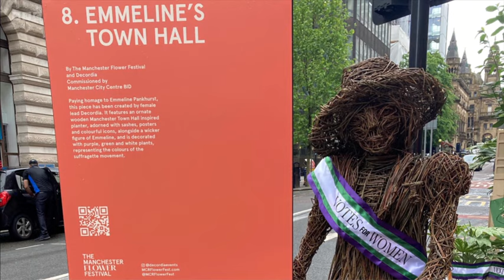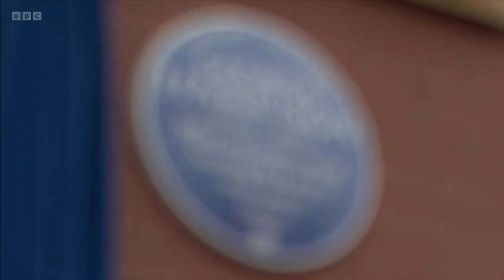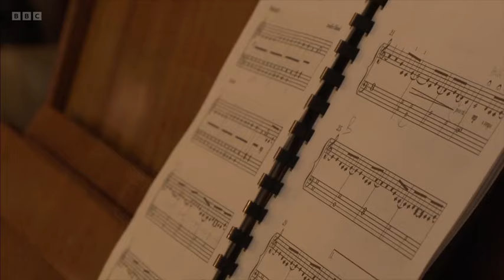240524 BBC North West Tonight, Evening News